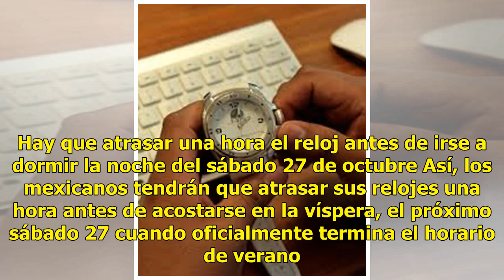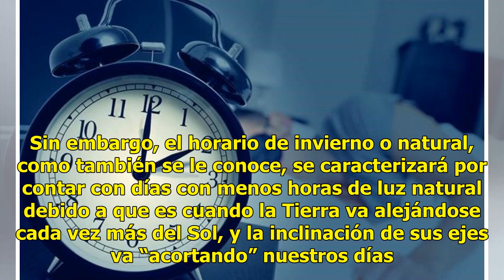¿Sabe cuándo cambiará el horario de invierno? - El Diario de Yucatán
En las primeras horas del próximo domingo 28 de octubre comienza el horario de invierno en México, y termina el de verano. Hay que atrasar una hora el reloj antes de irse a dormir la noche del sábado 27 de octubre Así, los mexicanos tendrán que atrasar sus relojes una hora antes de acostarse en la v...